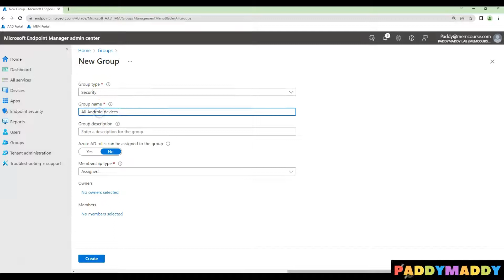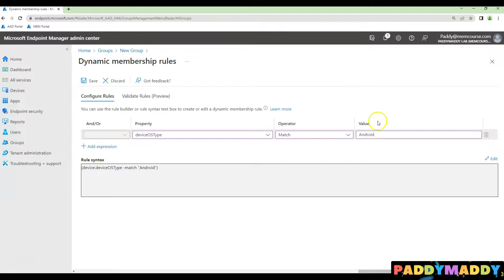How to Create a Dynamic Azure AD Group for All Android Devices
Microsoft Intune Dynamic device group queries
Dynamic Device Membership Rules

(device.deviceOSType -match "Android")